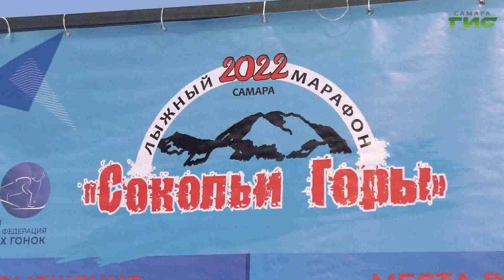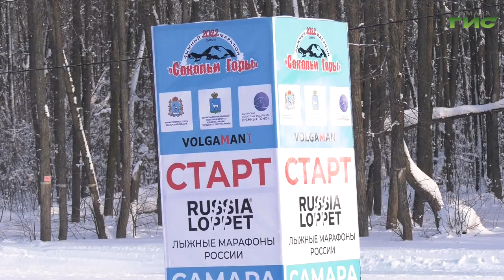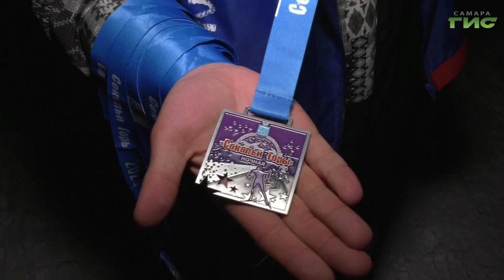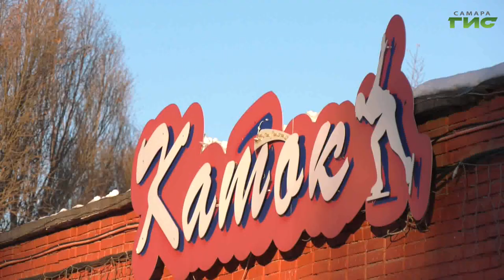"Зимние спортивные мероприятия" / "Город С. Самарская среда с Яном Налимовым" от 28.12.2022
Какие зимние спортивные мероприятия будут проводится в Самаре в сезоне 2022/2023 года? Где и сколько залито катков и какие мероприятия будут проводиться на этих ледовых площадках? Какие еще проекты массовых занятий физкультурой будет реализовывать департамент в зимний период? На эти и другие вопросы в эфире программы "Самарская среда с Яном Налимовым" ответят: Сергей Четвериков, заместитель руководителя департамента физической культуры и спорта администрации г.о. Самара и Антон Сирота, директор АНО "Центр организации и проведения спортивных мероприятий" "Волгамэн".